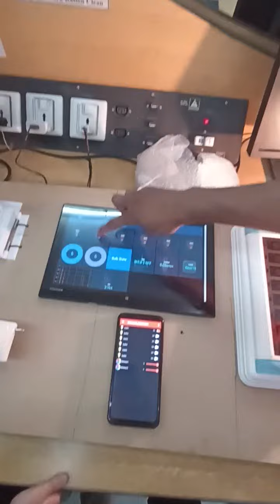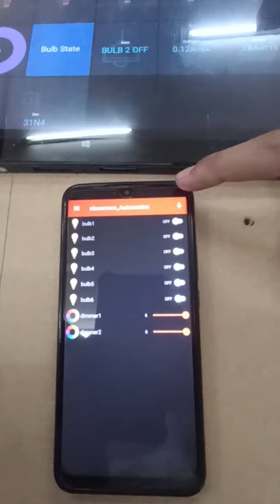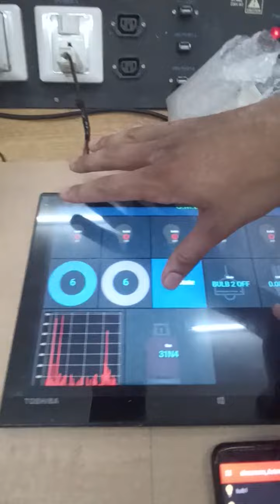Smart Home Energy Management System fyp22 v2